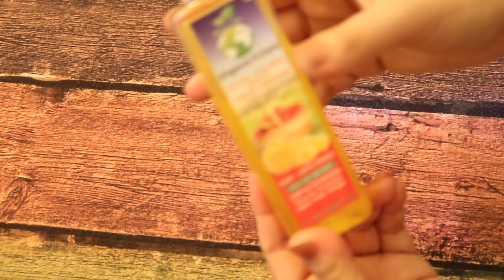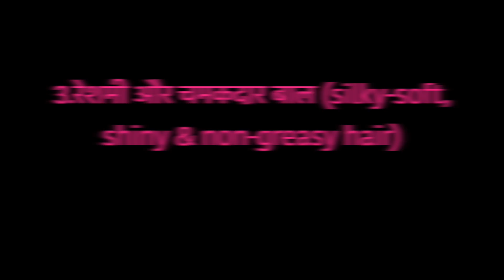फेस ग्लो, ज़िद्दी दाग धब्बों, पिंपल्, रेशमी और चमकदार बाल के लिए एप्पल साइडर का उपयोग कैसे करें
फेस ग्लो, ज़िद्दी दाग धब्बों, पिंपल्, रेशमी और चमकदार बाल के लिए एप्पल साइडर का उपयोग कैसे करें | apple cider vinegar for face glow, remove dark spots, pimples, pimple marks, oiliness, silky-soft, shiny and non-greasy hair.

Link to this product

Organic 4 Care apple cider vinegar with “The Mother” is 100 percent natural, raw, unfiltered and unpasteurised.Naturally fermented and carefully processed superior quality Imported New Zealand Apples.
Made from best quality apple juice with 5% genuine mother of Vinegar
Rich in natural, pure and healthy Vitamins, minerals, antioxidants.